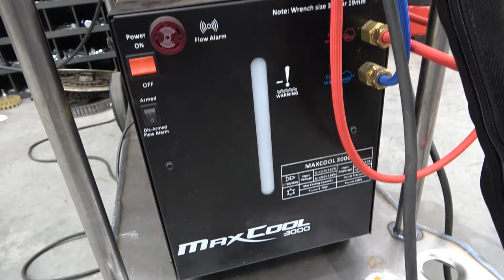Harley 883 Cross Kart ~ SEMA Build Ep4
Today we do the finishing touches to our Harley Davidson Powered Cross Kart. We install the steering, shocks, limiting straps, pedals, floor pan, seat, & harnesses. We travel up to North Carolina to deliver it to the boys at Quantum!

Parts Used On This Build -
1/2" Heim Joints
3/4" Heim Joint R/H
3/4" To 5/8" High Misalignment Spacer
3/4" Double D Steering Shaft
Front Brake Disc
12" Light Bar
CV Axles
Front Wheel Hubs & Bearings
Rear Wheel Hubs & Bearings
Lug Nuts
30" Tires
Steering Wheel
Quick Release
Seat Belts
36" Fox Air Shocks
Stainless Brake Line
Brake Line Straightener
Brake Master Cylinder
Wilwood Pedal Assembly
Harley Chain Drive
Oil Cooler
Led Mirrors
Hand Brake

Check Out Go Power Sports for all your Go kart needs!
Benchmark Abrasives (cut-off wheels, flap discs..) save 10% REDBEARD10